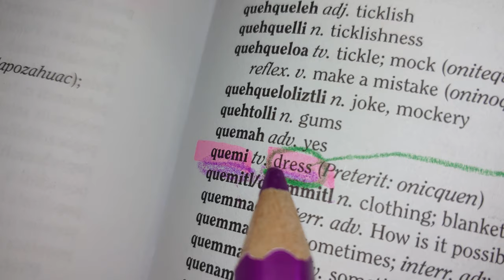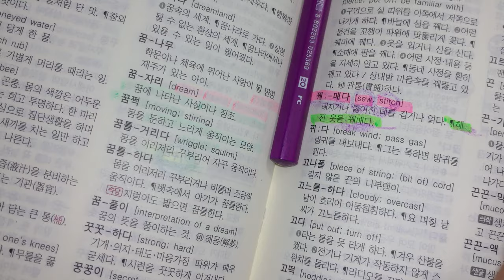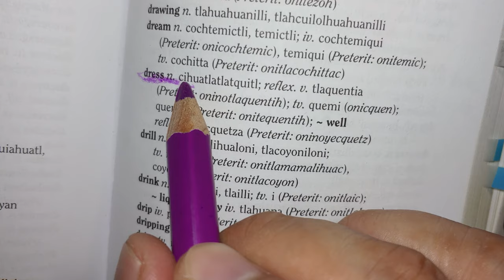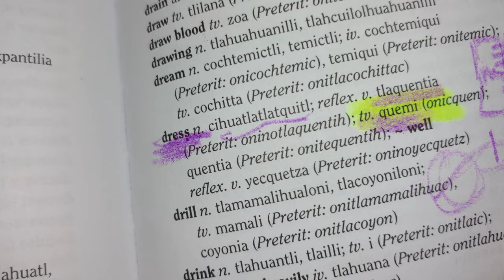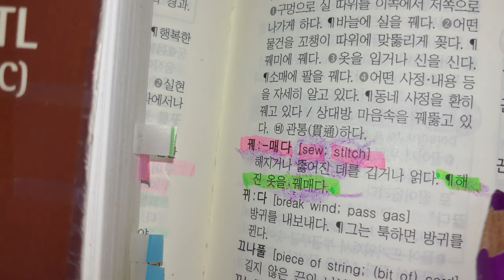107) K- dress 의상, 한국어 '꾸미다'의 단어는 아즈텍 사람들의 말이었다. 한국인의 일부는 Mexico Aztec 사람들로 구성되었다.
Mexico Aztec Nahuatl 의 말은 볼수록 정겹습니다.
아즈텍 사람들은 '옷'을 'quemi 꿰미' 라고 했군요.
Korean 한국어에도 '꿰매다' 라는 동사가 있죠.
그 뜻은 sew, stitch 입니다.
정리하자면 실과 바늘 (실바늘 - '샅바'의 어원입니다. 접속어 '과' 가 붙는 바람에 잘 보이지 않아요.)을 이용하여 옷을 만드는 작업을 말합니다.
1만년이 넘는 아주 오래된 귀중한 우리말입니다.
꿰매다 . 엄마의 한땀한땀 정성스런 꿰매질에 가족은 따뜻하게 겨울을 보냅니다.